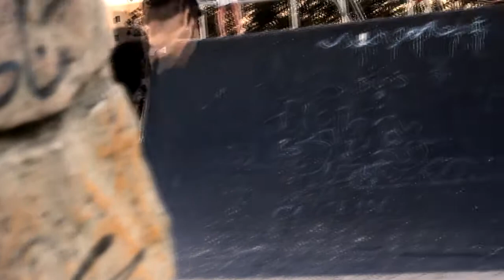Session In Seconds - Jaxson Pollock-Smith